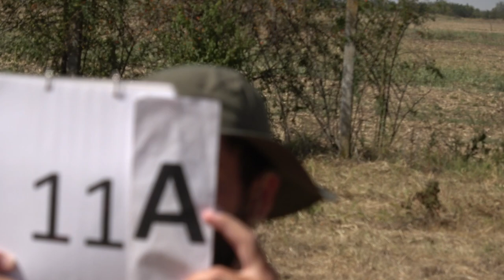EAAC2024 P3 11 Mario Alberti 2ndUnk